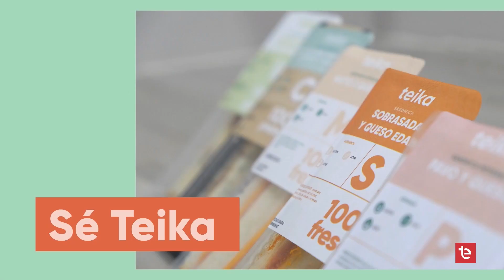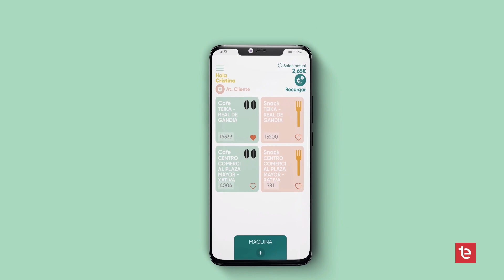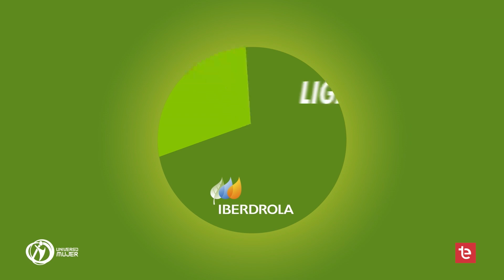Balonmano Liga Guerreras | Elche - Granollers - 31/08/2024